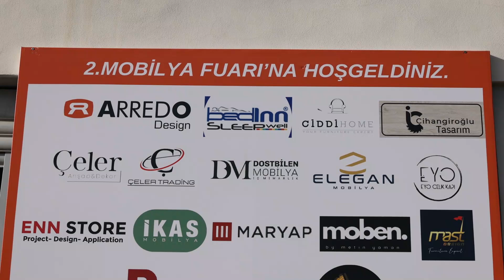TÖRE, MOBİLYA FUARINA KATILDI